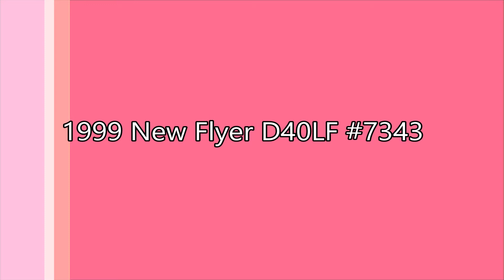TTC 1999 New Flyer D40LF #7343 night scene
on 501 Queen shuttle route